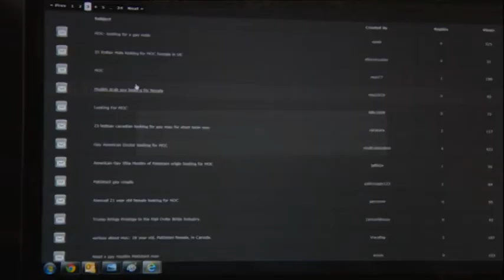'Marriages of Convenience' within the LGBTQI Community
Why do some individuals, who identify as LGBT, feel like they have no choice but to get married to hide their sexuality from their family?

Interviewing leading charity Karma Nirvana, and shadowing Naz and Matt Foundation during our recent school talks in Leeds tackling 'religious and cultural homophobia', BBC's Look North investigates the issue.